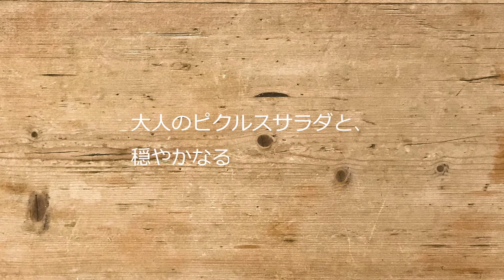【Vlog】ワインに合うヘルシーおつまみ 大人のピクルスサラダ｜夏の週末 穏やかな待ち時間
ワイン食堂で出会った、ピクルスサラダ。
その美しさと大人感覚のおいしさに感動して、
見よう見まねで作ってから、
10年来の定番レシピになりました。

ヘルシーで贅沢な気分になれる、ワインのおつまみ。
特に夏は、疲労回復や美肌キープを手伝ってくれそう。

白ワイン、スパークリング、ビールなどととても合います。
今回はイタリアのペコリーノという品種の白ワインと一緒にいただきました。

‹目次›
0:00 オープニング
0:50 ピクルスを仕込む
4:43 待ち時間…夏の週末今を流れるままに過ごす
6:28 ピクルスオープン
7:05 ピクルスサラダを盛り付ける
8:08 ピクルスサラダを食べる

◆大人のピクルスサラダ◆
‹材料›
4～5食分（数日ちびちび楽しめる量）
▽野菜
・ダイコン：１/3本（中）
・ニンジン：1本（中）
・きゅうり：2本
・セロリ：2本
▽盛り付け用
・生ハム：ひと皿に3～4枚
・キウイフルーツ：ひと皿に1個
　※ゴールド/グリーンお好みで
・オリーブオイル（仕上げ用）

▽ピクルス液
・酢：300cc
・水：150cc
・ローリエ：1枚
・粒コショウ：13～15粒
・クローブ：2～3粒

▽容器
・保存袋：1袋（大）
・保存容器：1ℓ用
‹作り方›
1.大根、きゅうり、にんじん、セロリをひと口大にカットする。
2.にんじん、大根は1～2分程度茹でる。
※ピクルスに漬かりやすく、食感も優しくなる。
3.ピクルス液の材料を鍋に入れ、ひと煮立ちさせて冷ます。
4.保存袋（大）に、1、2の野菜とピクルス液を入れ、口を閉めたら、冷蔵庫に半日～1日寝かせる。
5.大き目の皿に、漬けたピクルス、スライスしたキウイ、生ハムを彩良く盛る。
6.ピクルス液を少々とオリーブオイルを回しかけ、出来上がり。
※ピクルス液は、お好みで濃薄を調整してください。

♪MUSIC（BGM）
・DOVA-SYNDROME
📸Movie
・iPhone12